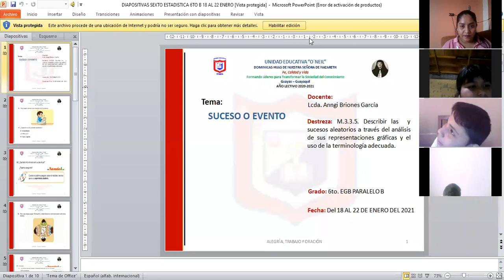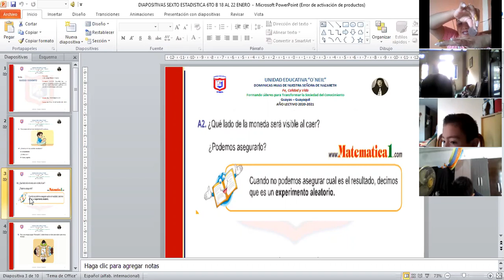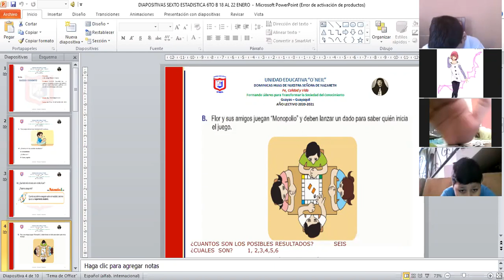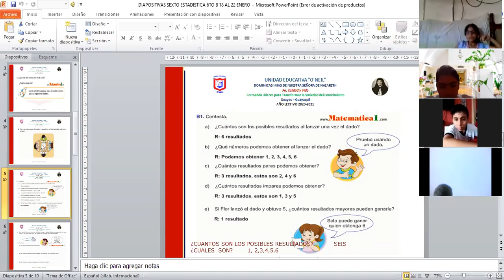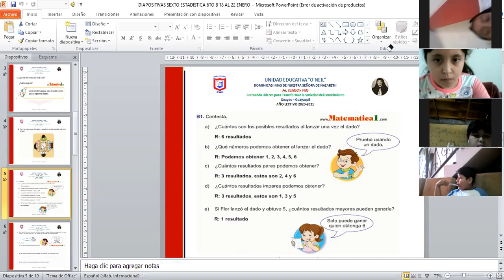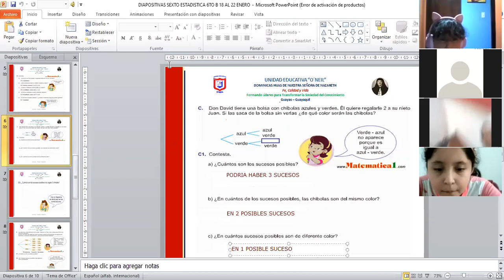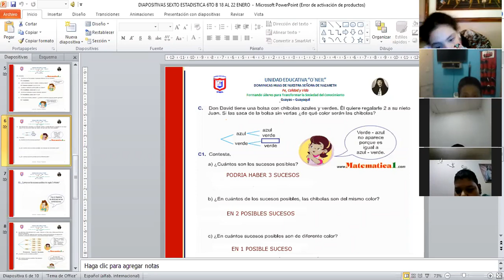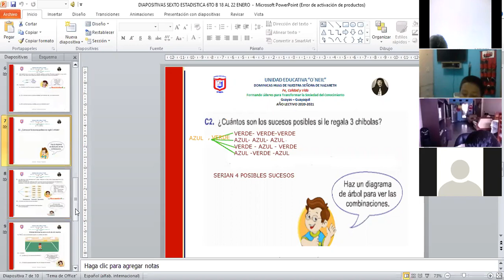ESTADISTICA 6TO B 21 01